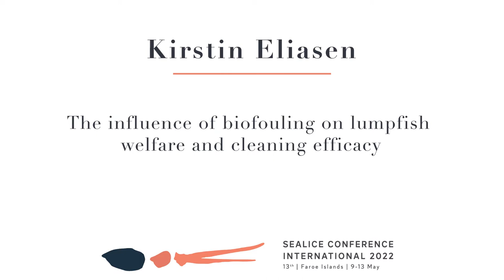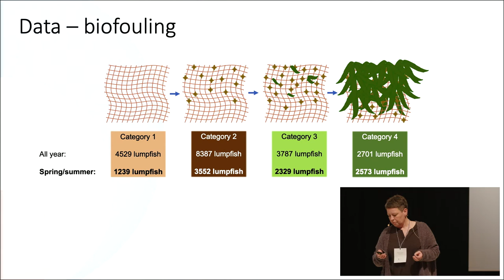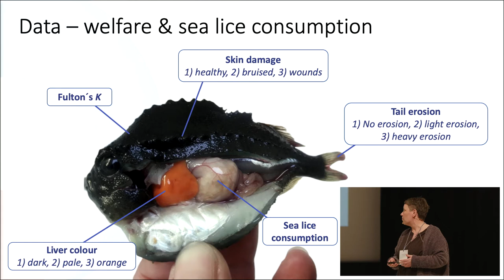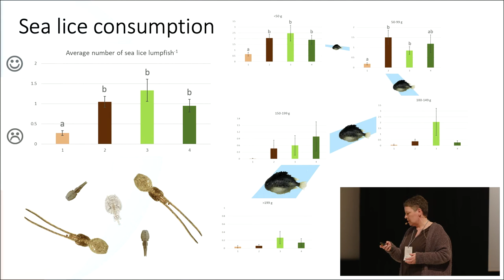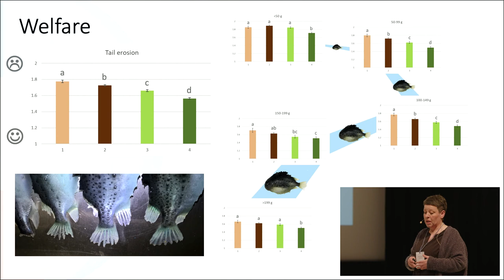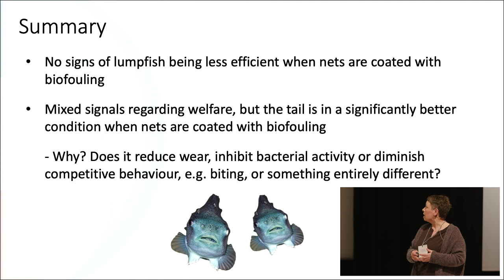SLC 2022: Kirstin Eliasen, Biologist (PhD), head of department, Fiskaaling, FAROE ISLANDS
Sea Lice Conference International 2022, Tórshavn, Faroe Islands, 9-13 May
- NON-MEDICINAL TREATMENT SESSION, part II
Chairs: Anne D. Sandvik & Sussie Dalvin

Presentation subject:
The influence of biofouling on lumpfish welfare and cleaning efficacy